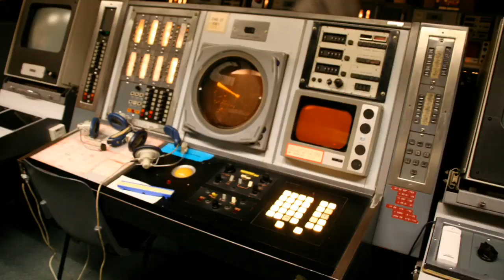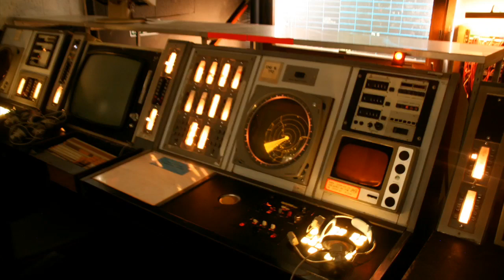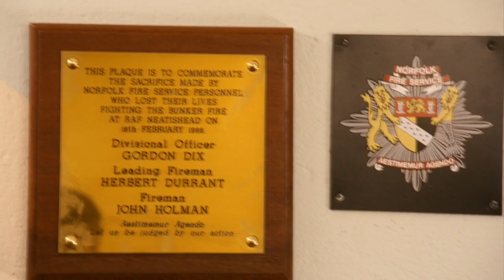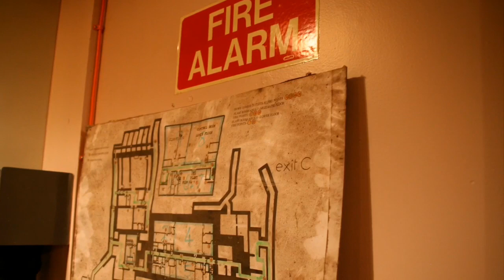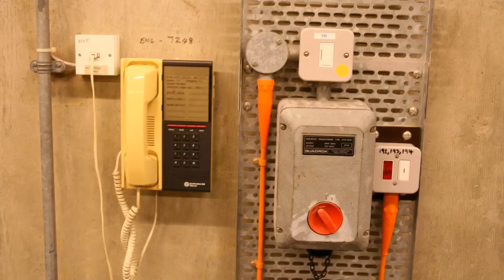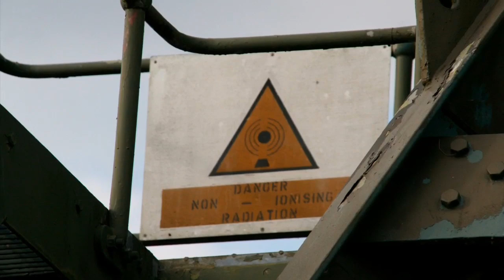RAF Neatishead R3 Rotor Radar Bunker - Subbrit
A Subbrit trip to RAF Neatishead museum and R3 rotor radar bunker.